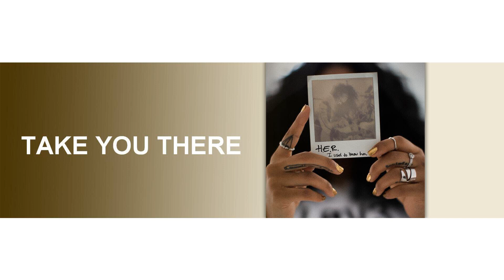H.E.R. - Take You There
Produced by Flippa & Jeff "Gitty" Gitelman